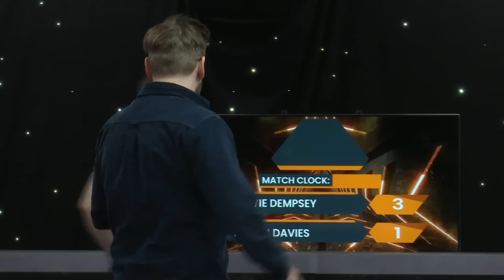Stevie Dempsey v Aaron Davies | 2022 Champions League Match of the Week - THE FINAL 🏆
64 players started, and after 122 matches we had our finalists for the 2022 Vinny.co.uk Champions League - Stevie Dempsey (Republic of Ireland) and Aaron Davies (England)!

Who won out latest major TV title? Watch it all here!